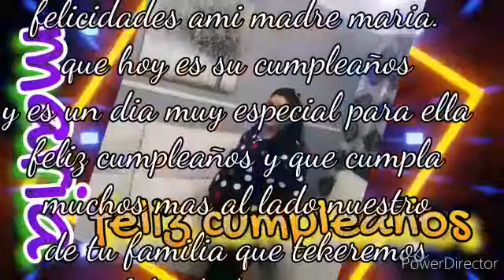Potito de Almeria ( Para la gitanica MARIA ) CADIZ 2021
Video de Potito De Almeria